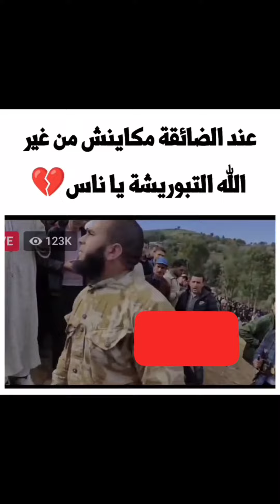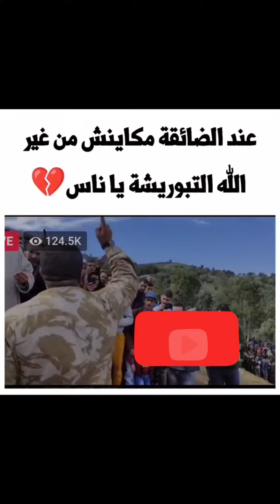هكذا تقوم الوقاية المدنية بإنزال الاكسجين والماء إلى الطفل ريان على عمق3 مترا تحت الارض#اخبار_ريان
انقاد_ريان نايضة مدابزة بين المغرب ومصر بعد المبارة#shorts منتخب_المغرب  channelfarhan اخبار_مشاهيرها وزن لي بغيت نكون انا فيه مابين. وبين#asmae_baeuty#اخبار_ييوتيوبرز#channelfarhan
فاطمة وشاي عطاتهم عصير عمارية مبقات عندها حلاوة اخبار_فنانة channel_farhan فاطيمة_وشايرجاء مخلوهاشي في دبي تدخول مول إلى مكانش ديرة طيسط كورونا rajae_blmir اخبار_فنانة channelfarhanهناء مبرزة هيا  وكلب ديالها#shorts hanae_wsafae اخبار_فنانة channel_farhanشوفو نجاة عتابو فين مشات قمت تواضع#shorts najataatabou اخبار_فنانة channelfarhan نجاة_عتابو_شو_كيف_متعامل_مع_كلب_ديالها#najataatabou

أسرار شخصيات والمشاكل في#london#montreal#geneva#monaco#nice#marbella#madrid#casablanca#rabat#tanger#agadir#marrakech#nador# France italia espana hollanda saudiarabia unitedarabemirates koweit qatar bahrain Égypteابتسام بطمة وفؤاد قبيبو فالعمارية#عؤس_اسطوري#shorts#ibtissam_batma#nنصيحة مني ليكم / دقادقا وتسني لي جاي نصائح عبد_الله_ابو_جاد channel_farhanنصيحة مني ليكم / دقادقا وتسني لي جاي
شوفو اش وقع من بارح وهم حبسينا مفهمنا والو فحال شي عصابة دكتور بوهبهه#اخير_اخبار#channel_farhan
أجواءشعبية فعيد ميلادابتسام بطمة:علاقةزوينةبين فؤادوبنتها بطمة#ibtissam_batma#shorts channel_farhanها علاش غتمشي فنة لعرايش مقدرتش على فراقها ولكن صحتها قبل كل شي#اخبار_نرجس_حلاق#channel_farhanقصة صبر دنيا بطمة وكيف كنتعامل مع المشاكل وكنعيش حياتي عادي#اخبار#dounia_batma#channel_farhanبنتي مشات وانا فرحانة😱شنو لي مفرحني ها شنو شريت. اخبار_فنانة narjiss_elhallak channel_farhanأسرار شخصيات والمشاكل في العلاقات والاحتياجات النفسية#نصائح#عامة#shorts channel_farhan london montreal geneva monaco nice marbella madrid casablanca rabat tanger agadir marrakech nador# France italia espana hollanda saudiarabia unitedarabemirates koweit qatar bahrain Égypteبيتزا بشوارمة وبيشميل 😋عندك رزيزة وبغيتي تنوعي مكلتك بيها دخلي شوفي#اكلة_خفيفة#مطبخ# channel_farhan#shorts

miza blog المزروعي عمل ام مقلب كادو  ثعبان
Manwela cherkaoui  شركت معكم معجون الأسنان لي كتستعمل

سلام عليكم في هدا الفيديو طريقة لتزيين حقيبة العروس ولها استعمالات اخرى